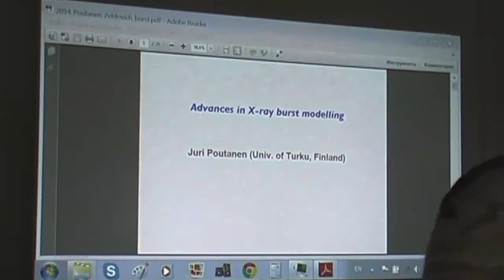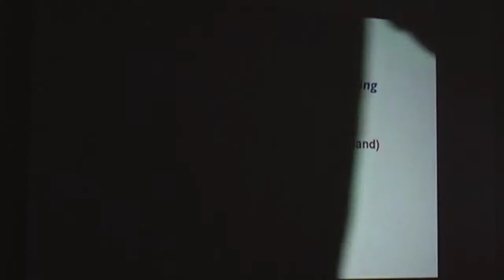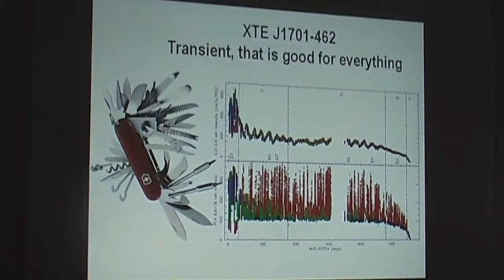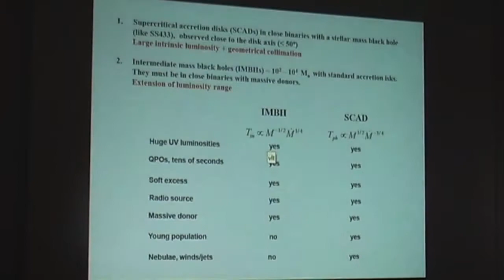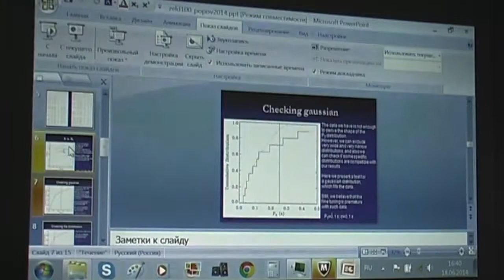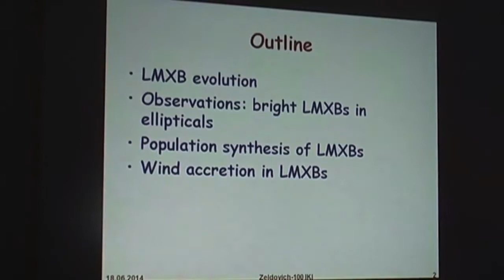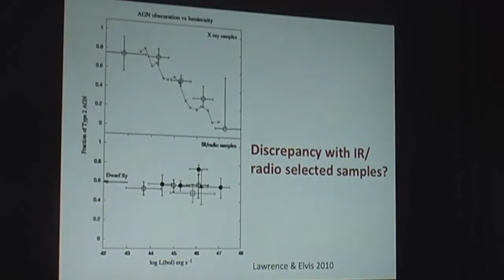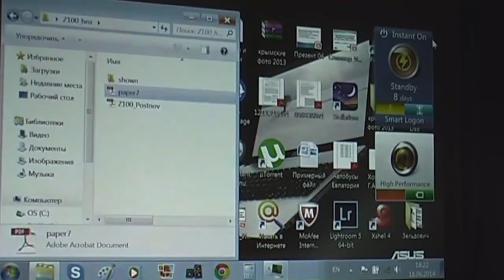Zeldovich-100. Wednesday. Evening. Parallel session II.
Wednesday 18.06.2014. The third day. The parallel high energy astrophysics session (II). Evening.
The Second hall.

The 2014 year marks the 100th anniversary of Yakov Zeldovich. The conference commemorates his contribution to astronomy by concentrating on recent progress in cosmology and high energy astrophysics, the areas where his ideas laid the basis for revolutionary advances.